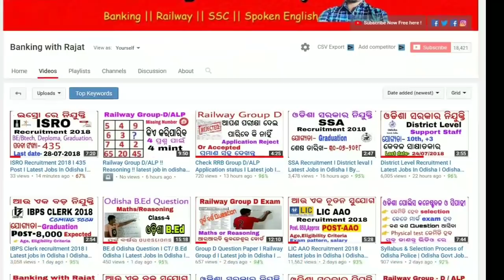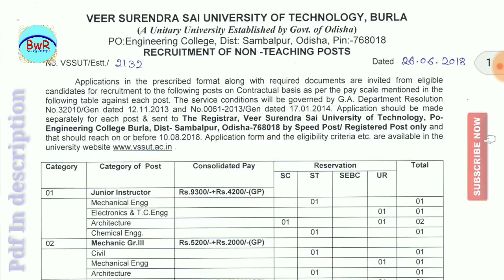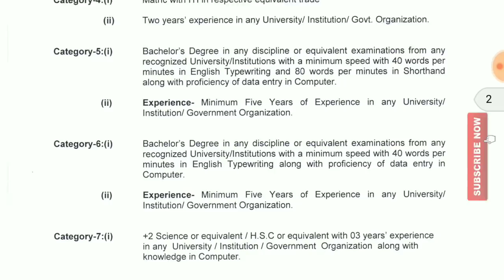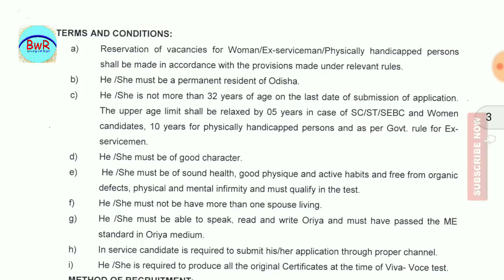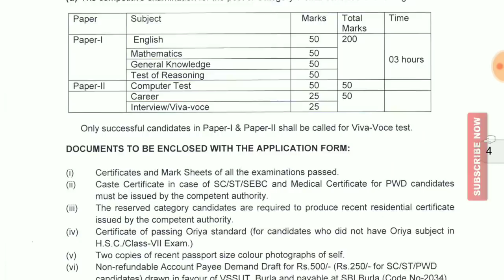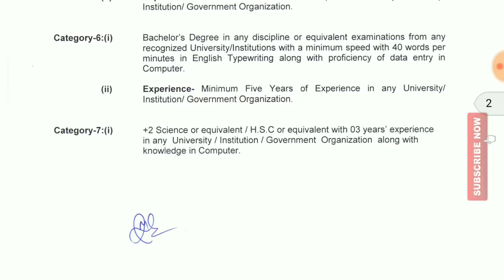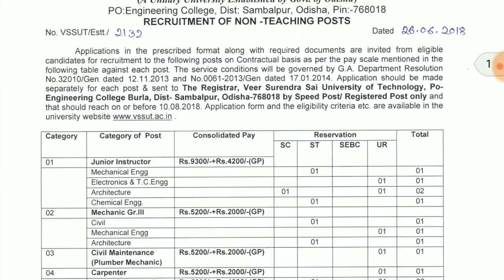VSSUT Recruitment || Latest Jobs in Odisha || Odisha Govt Jobs || By Banking with Rajat